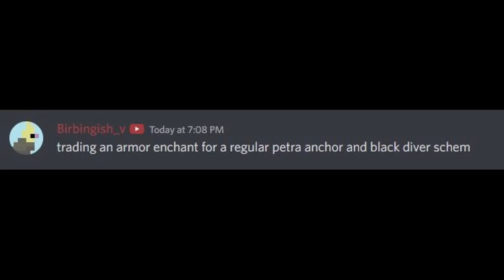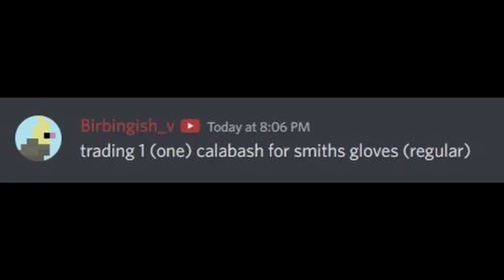Archmage Progression [Finale] | Deepwoken